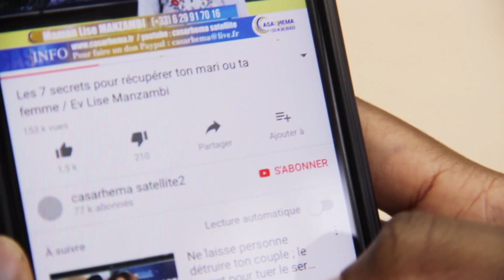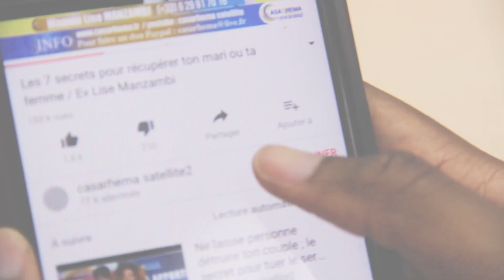L'abonnement qui change vos vies - CASARHEMA